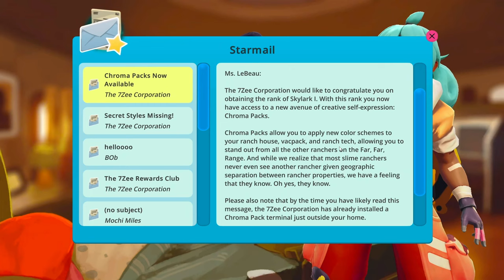Expanding my MOD Ranch!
I know it's been awhile since I last played this and I added new mods, here they are!
Here are all the mods!
- This is Needed for mods SRML
These are all the mods that I am currently using! enjoy!